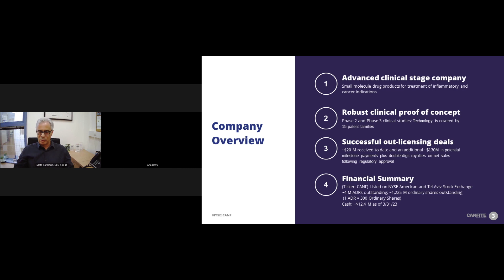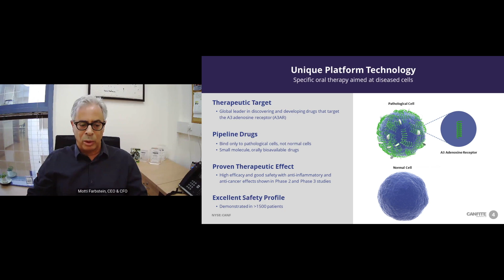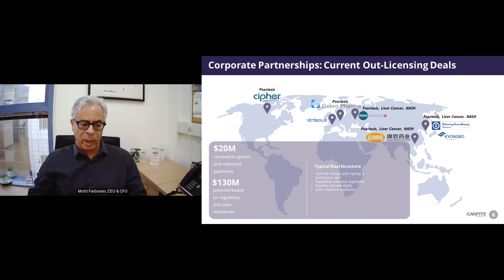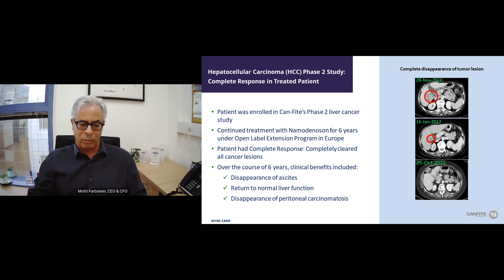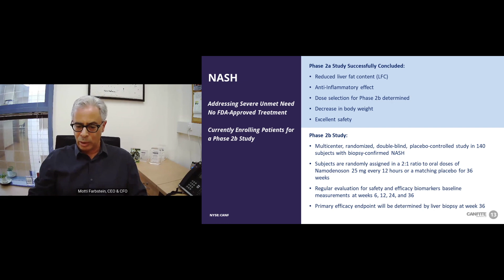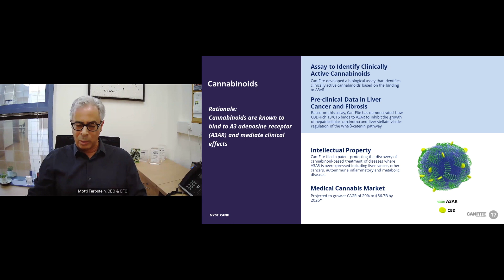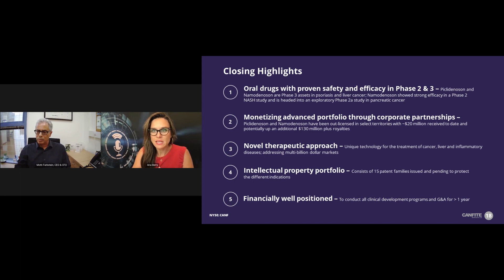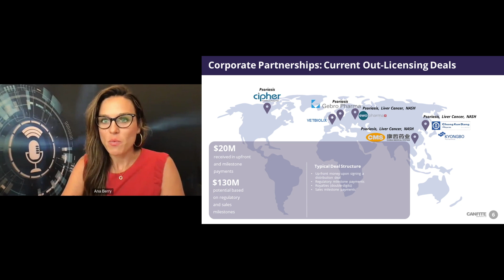Can-Fite BioPharma Ltd. (NYSE American: CANF) (TASE: CANF)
Can-Fite BioPharma Ltd. (NYSE American: CANF) (TASE: CANF) is an advanced clinical stage drug development company with a platform technology that is designed to address multi-billion dollar markets in the treatment of cancer, liver, and inflammatory disease.

Keynote speakers: Motti Farbstein, CEO, CFO